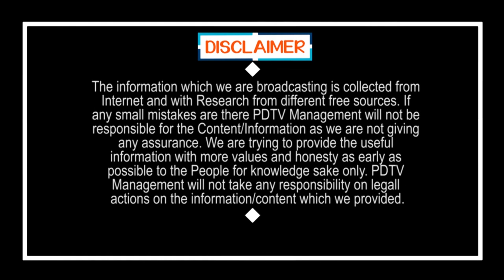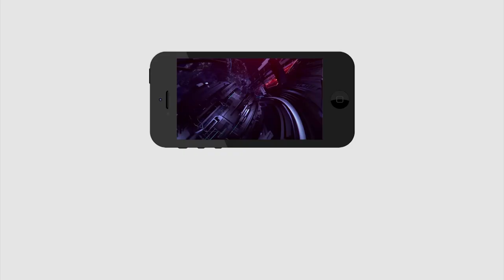Public Talk On Municipal Elections | Ys Jagan | ప్రజల్లో ఫ్యాన్ మాత్రమే తిరుగుతుంది | PDTV News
ప్రజల్లో ఫ్యాన్ మాత్రమే తిరుగుతుంది